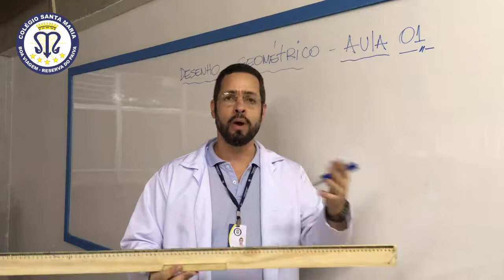Vídeo 01 - Apresentação dos Instrumentos para traçados geométricos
Colégio Santa Maria - Apresentação dos Instrumentos para Traçados Geométricos